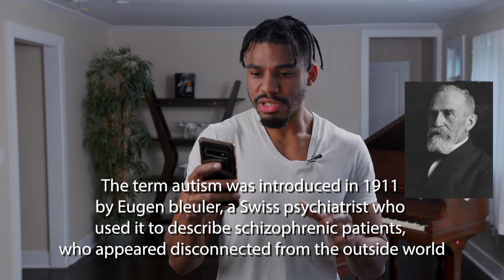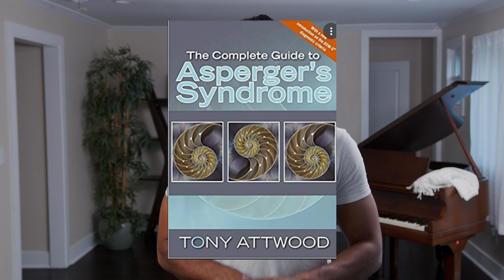How I found out I was Autistic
Me Rambling about how I found out that I had Aspergers and am on the Autism Spectrum